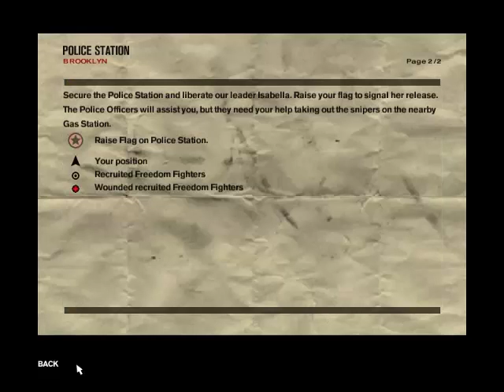Прохождение игры FREEDOM FIGHTERS ЧАСТЬ 2